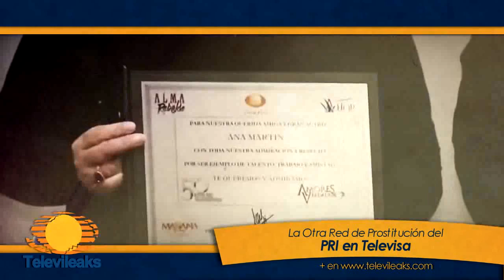LA OTRA RED DE PROSTITUCION DEL PRI, EN TELEVISA......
¡¡¡ Así, o mas claro !!! **El Amasiato oculto**

Subido por: Bustamante Uno